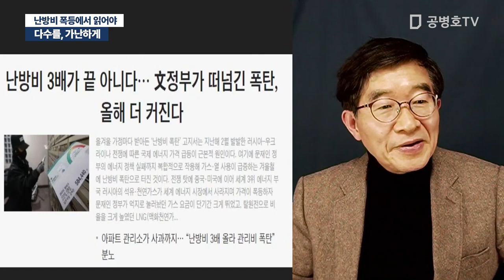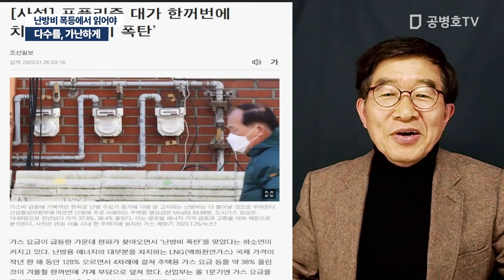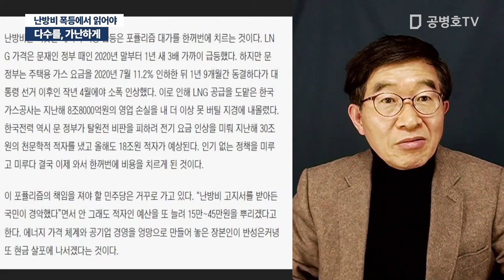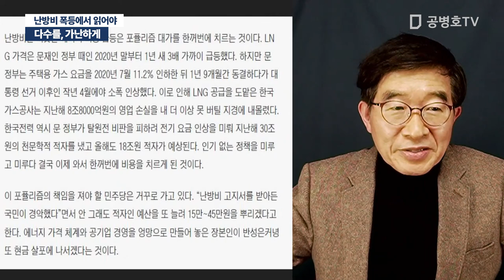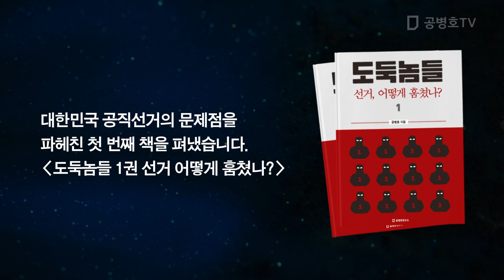다수를, 가난하게 / 난방비 폭등에서 읽어야 [공병호TV]